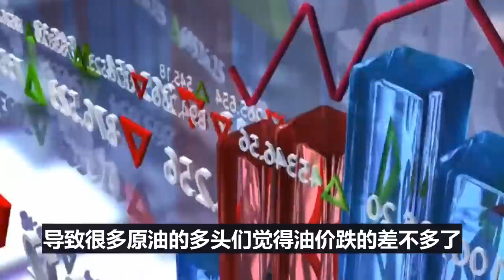全球股油双跌，是谁在操盘？背后之人，震惊全球！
美国，俄罗斯，中国，沙特，石油，美股，经济，科技，贸易，金融